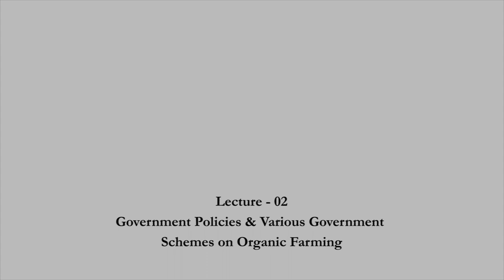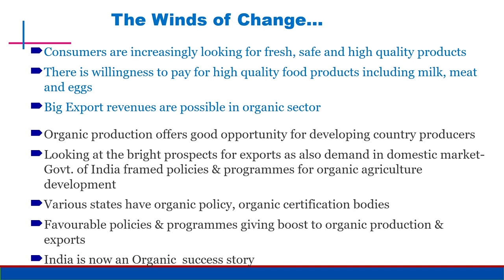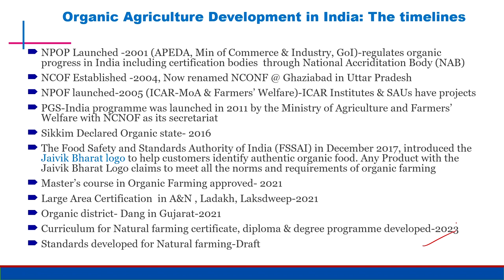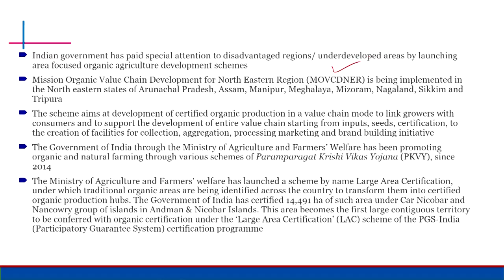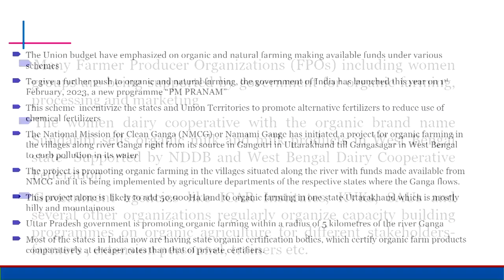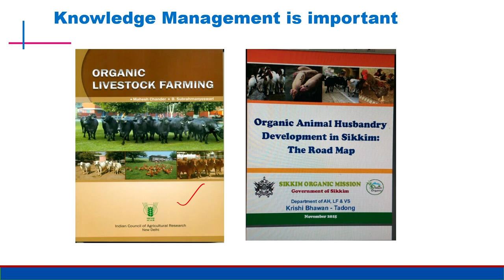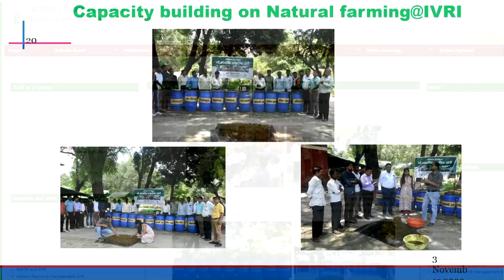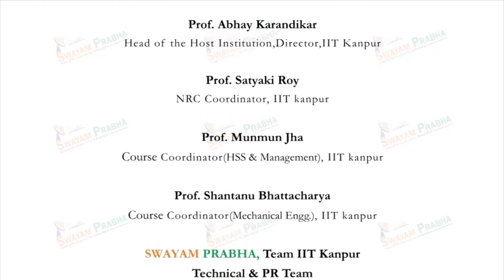Government Policies and Various Government schemmes on Organic Farming